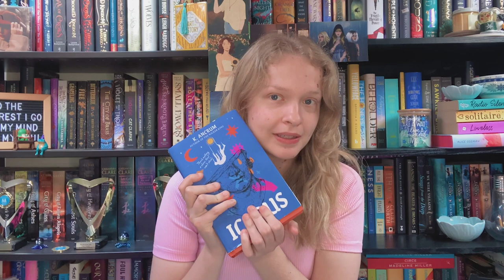May Reading Wrap Up! 📚 disappointing arcs, audiobook rereads, and my undying love for K. Ancrum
i also read 'what moves the dead' by t. kingfisher and just Forgot apparently. loved it, four stars